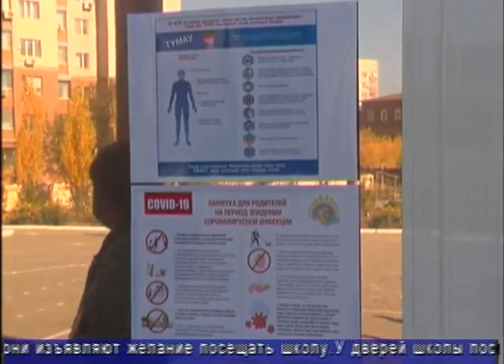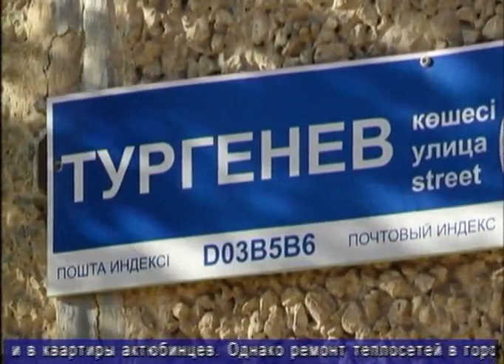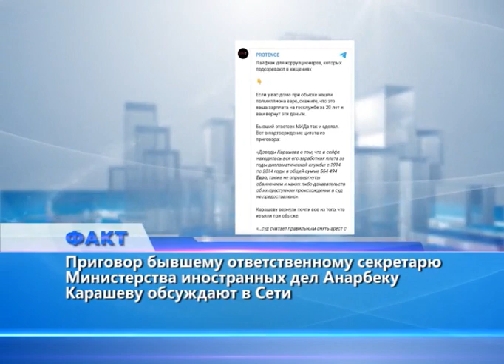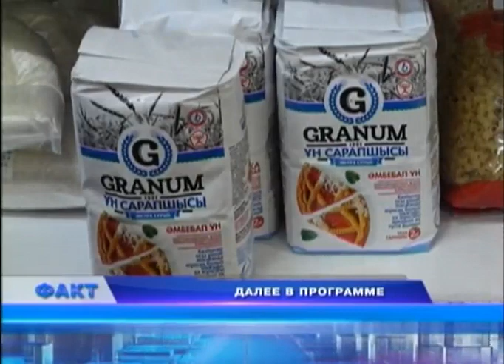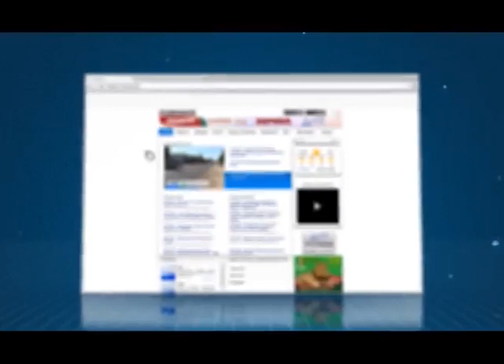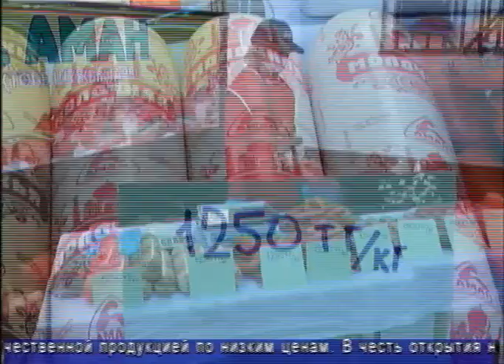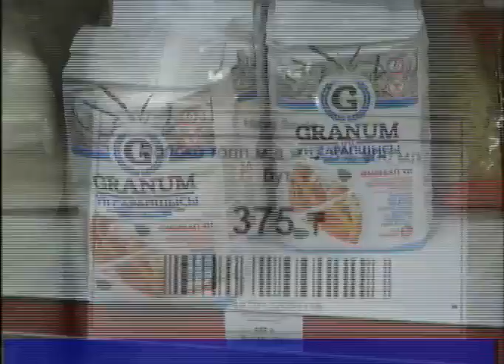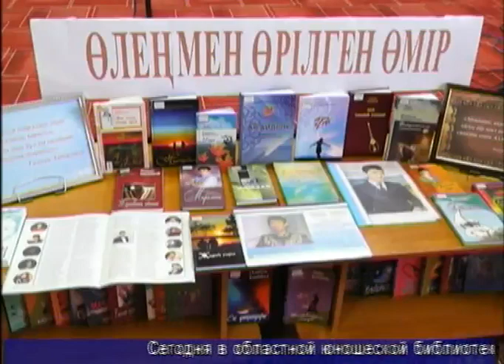Факт (Рика ТВ) от 5 октября 2020 года